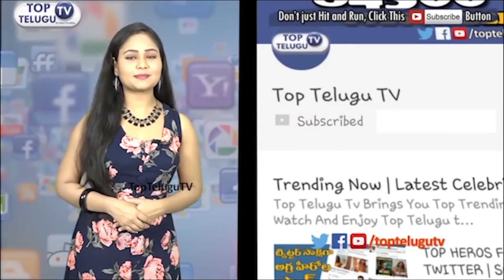Mahesh Babu 25th Movie Maharshi Goes For Dubbing Works | Vamsi Paidipally Pooja Hegde Top Telugu TV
One of the most anticipated releases of the year, Maharshi, starring Mahesh Babu, Pooja Hegde and Allari Naresh in lead roles, is marching towards its release in April. The team had wrapped its second schedule recently. And now, the dubbing formalities have also taken off in the city. Director Vamsi Paidipally, actor Allari Naresh, producer Dil Raju were all smiles as they headed to the dubbing studio.
Amid reports of the film going beyond its allocated budget, Maharshi team is reportedly working very hard to ensure the result delivers a bang for the audience's buck. Maharshi, as the hearsay goes,is a story modelled on the Lord Krishna-Kuchela friendship in the epic Mahabharata, where Mahesh Babu and Allari Naresh will be seen as thick friends. The film is jointly produced by Dil Raju, PVP and Aswini Dutt, while Devi Sri Prasad scores the music.

Producer Dil Raju has begun the post-production work of Mahesh Babu's 25th film 'Maharshi' even as the movie shooting is still under progress. He has commenced the work for dubbing of the movie today (Feb 7, 2019) at Prasad Labs in Hyderabad.

The film is scheduled for April 25 release. A big star movie like 'Maharshi' commencing its dubbing work three months ahead of the release is a bit strange. The reason why Dil Raju began the work so early is that he is under pressure from Mahesh Babu's fans. 'Maharshi' was originally scheduled for April 5th release but it has been postponed to April 25 due to the delay in the movie shooting.

Mahesh Babu fans were deeply disappointed with the change in movie's release date and started putting pressure on producer Dil Raju to wrap the movie on time. Given the fact that Vamshi Paidipally never compromises on the quality and keeps on postponing the release dates, worried Dil Raju began post-production now. So, that all works can be completed in time.

Dil Raju recently promised fans that the movie's production will be wrapped up by end of the March. Allari Naresh is playing Mahesh Babu's friend's role and he will finish his character's dubbing work first. movie shooting for his portion has been completed, it seems.